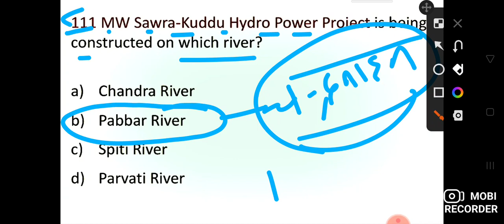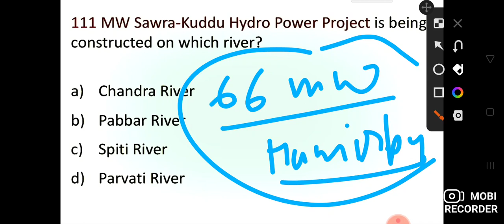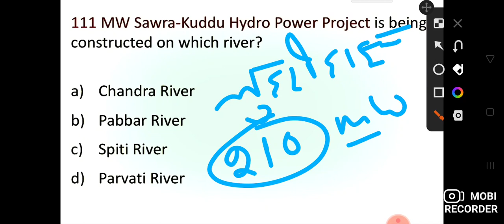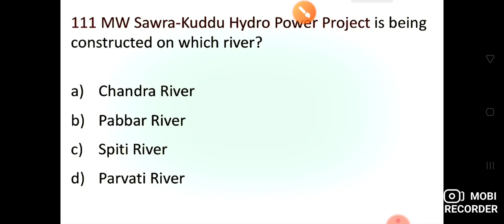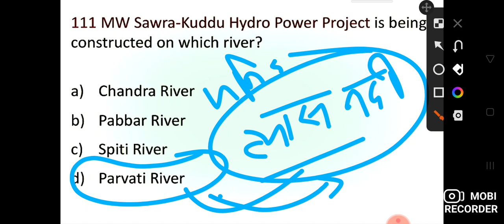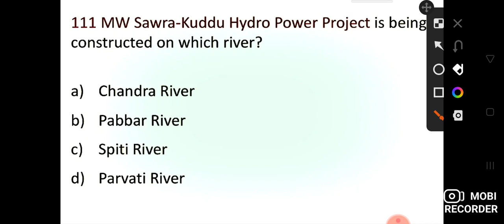happy Holi || new hydro powerproject in Himachal || current affairs √ncert classes